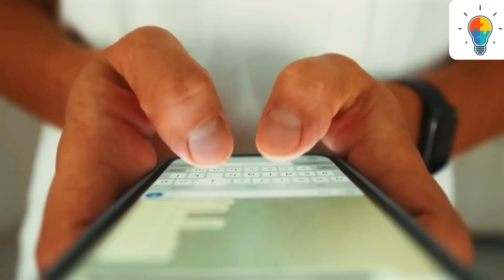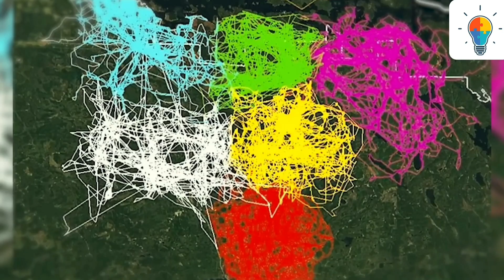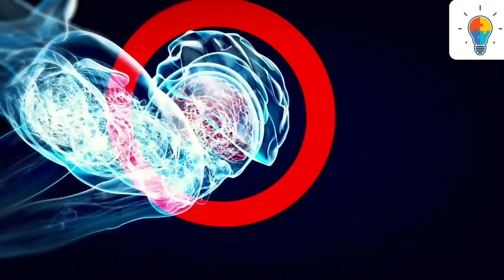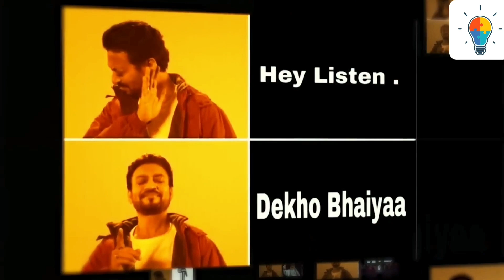These Memers from Different Countries Are Comedy Gold! | Amazing Facts || Curio Cortex USA